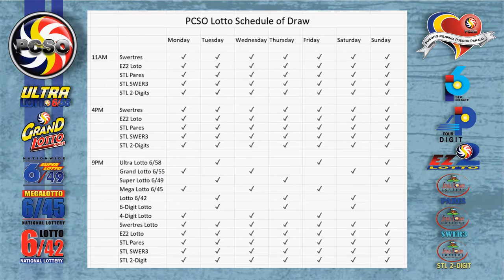Swertres|3D and EZ2|2D Lotto 2PM Draw, Sunday, June 6, 2021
Here are the results of PCSO Lotto today, Sunday, June 6, 2021, 2PM draw for the Swertres/3D Lotto result, and EZ2/2d Lotto Result.

Time Stamps:
00:25 - Swertres Lotto Result
00:16 - Ez2 Lotto Result